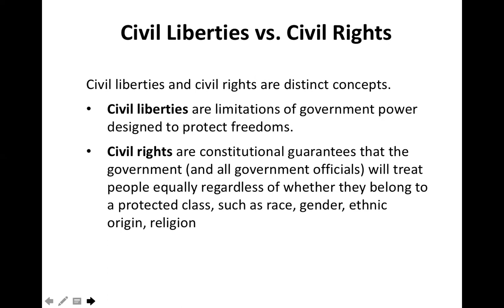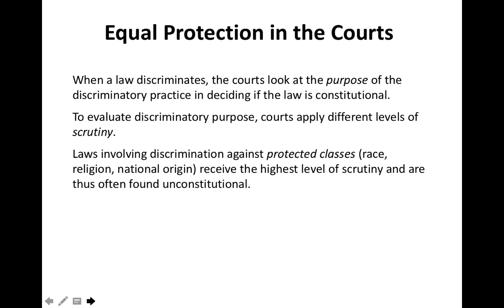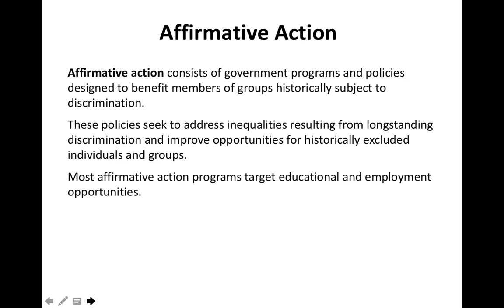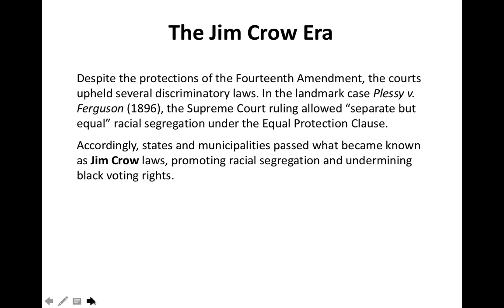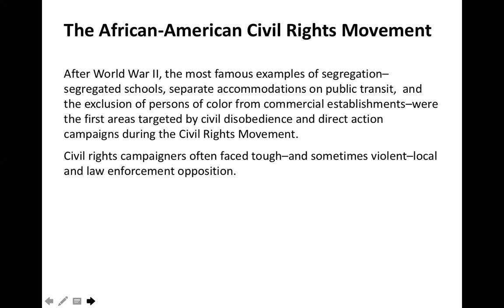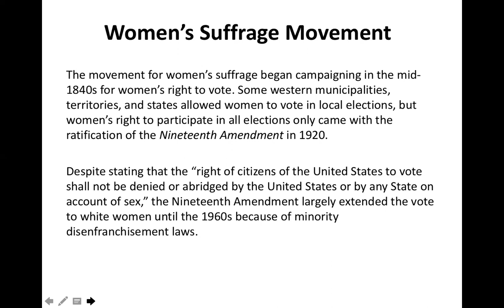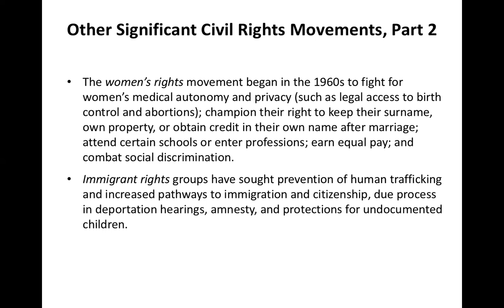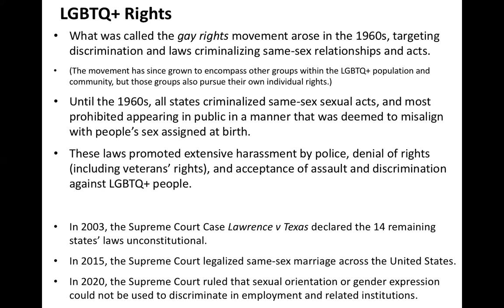Civil Rights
Civil Rights Lecture